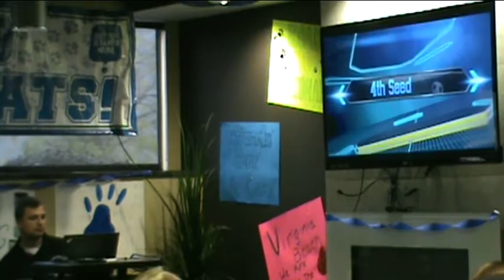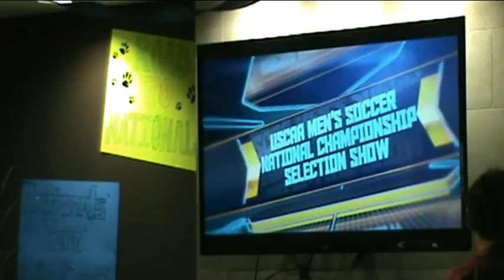BOBCATS SINGING AND DANCING TO THE USCAA NATIONAL CHAMPIONSHIPS